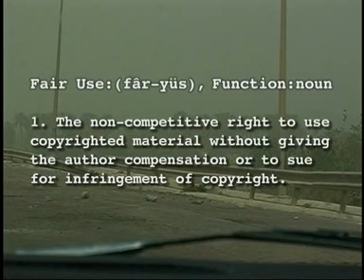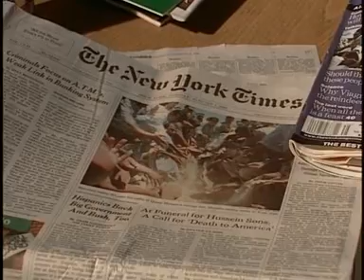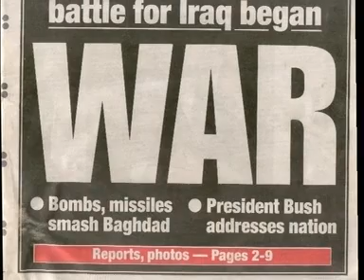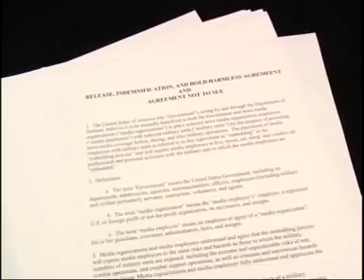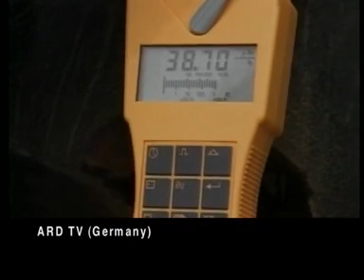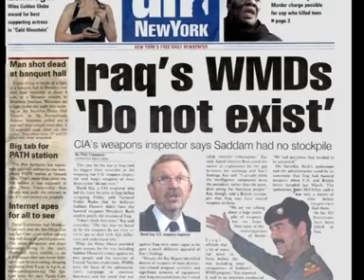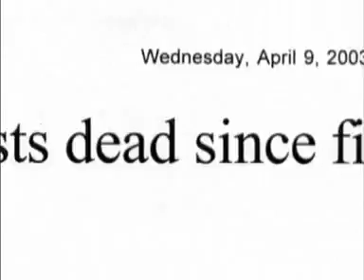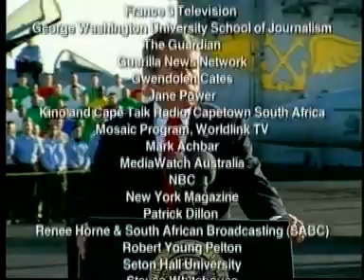Weapons_of_Mass_Deception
Explains how mass media justified the war in iraq.

Documantry